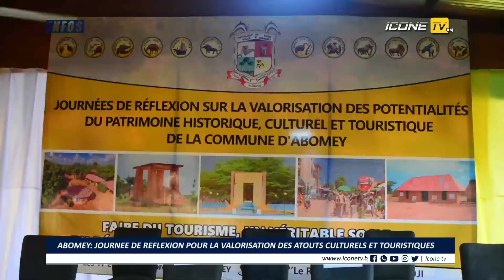Abomey : une réflexion sur la valorisation des atouts culturels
Des autorités, têtes couronnées et religieux s’engagent pour révéler au monde les potentialités du patrimoine culturel, touristique et artistique de la cité historique d’Abomey. C’est à travers plusieurs jours de réflexion.  Les recommandations issues de cette rencontre sont transmises au gouvernement. Plus de détails dans ce reportage.